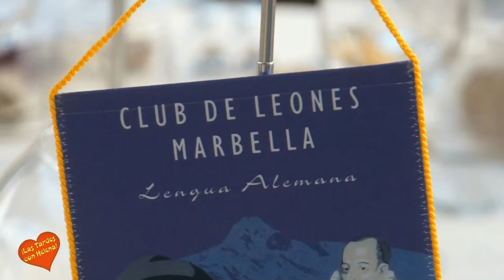Gala Benéfica Club de Leones Lengua Alemana